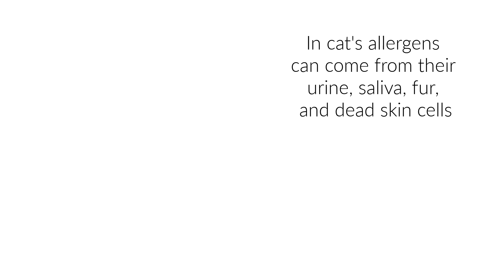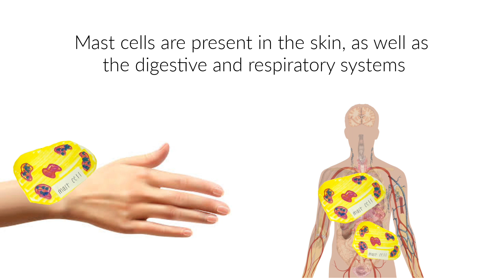Allergic Reactions - Cats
Video by
Angelina Acero, Erika Canizales, Veronica de Guzman

For
AP Biology 3-4

Music
crayon shin chan - marui midnight